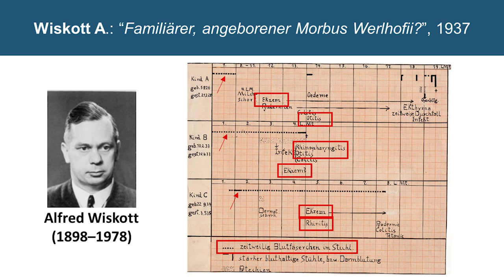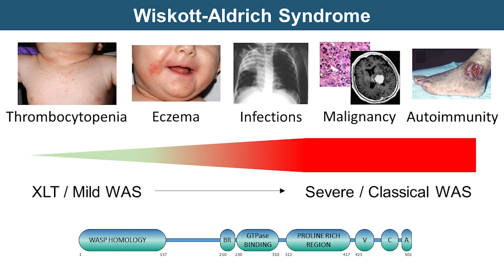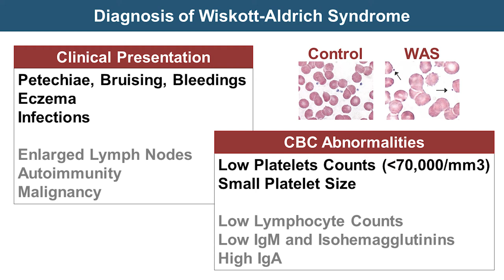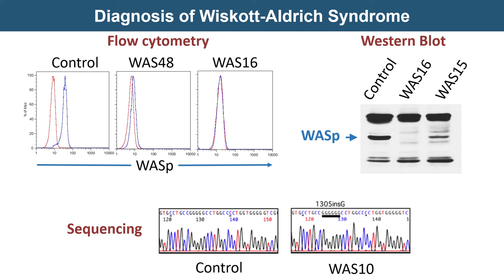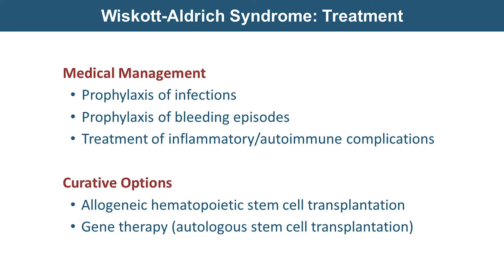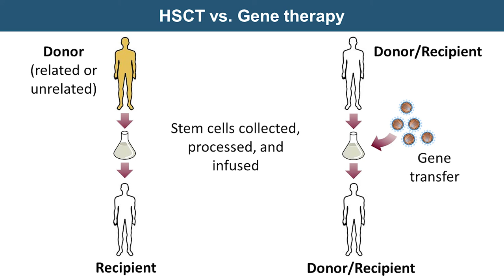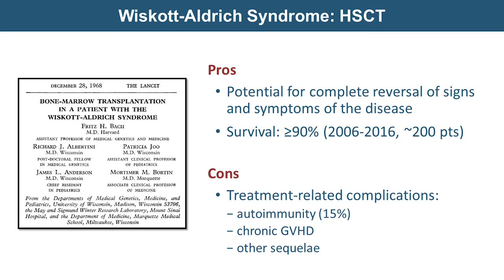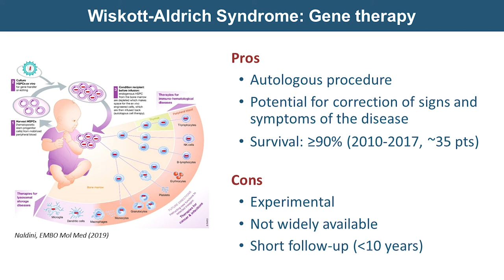Diagnosis-Specific Education Session: Wiskott-Aldrich Syndrome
IDF 2021 PI Conference Diagnosis-Specific Education Session, "Wiskott-Aldrich Syndrome (WAS)" was presented by Fabio Candotti, MD on June 25, 2021.